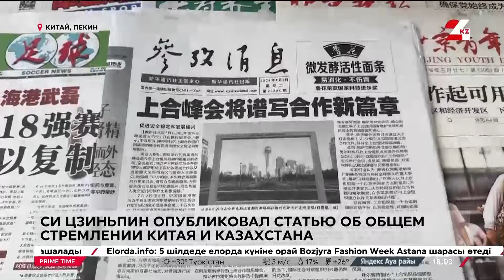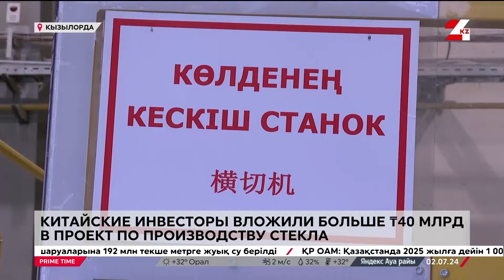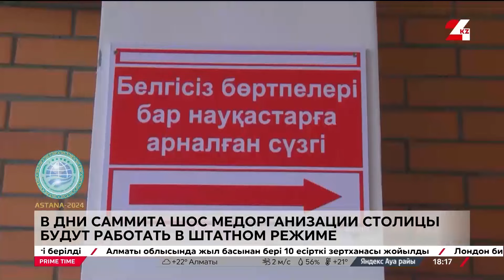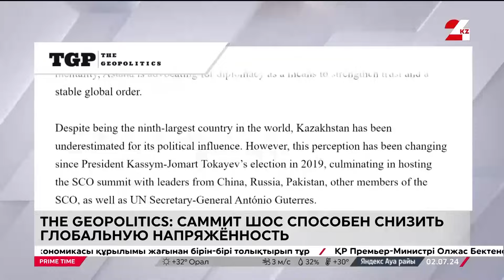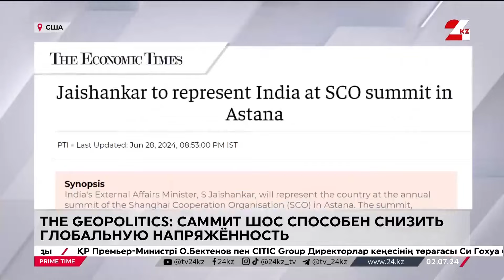Prime Time | Выпуск 18:00 от 02.07.2024